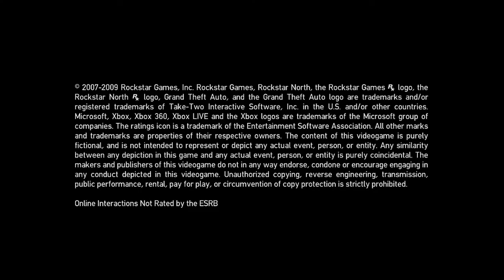GTA IV Second Play Sasha Awesome Full HD 1080P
Grand Theft Auto Four :D